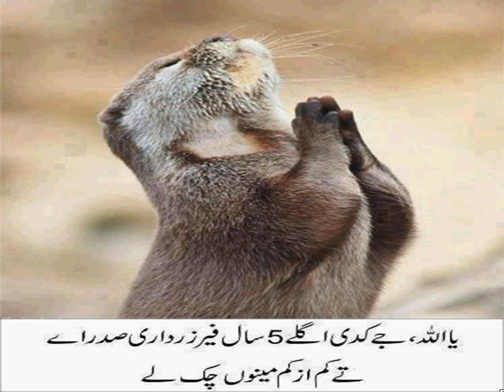Wild Animal Reservation about President Zardari If he elect next Five Year